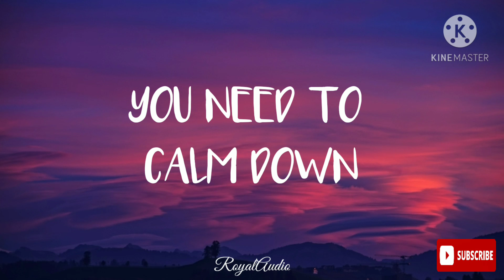Taylor Swift - You Need To Calm Down (Audio)